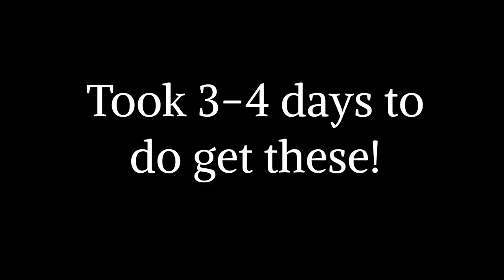DROPPING DEVIL FRUITS IN THE OCEAN COMPILATION | One Piece : Legendary | ROBLOX